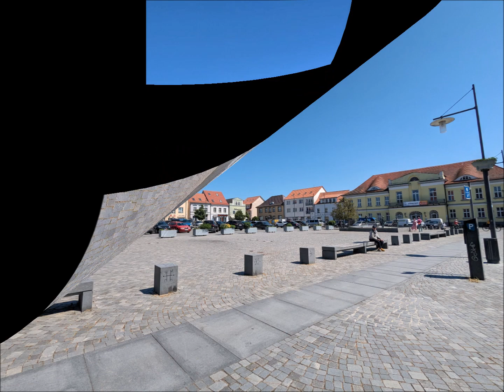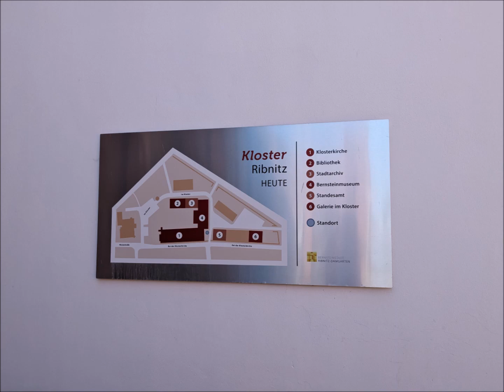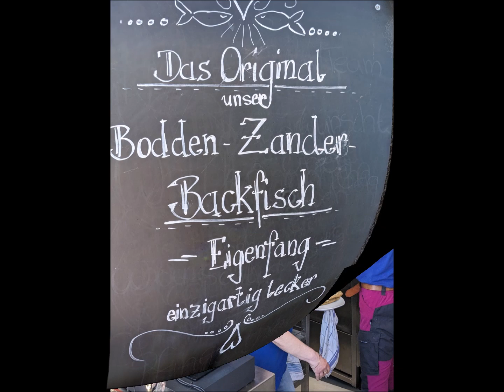Eine Reise wert Ribnitz Damgarten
Ich glaube ich war hier noch nie. Eine Stadt mit Hafen und eine Kirche mit Holzpfeilern, einzigartig in Deutschland, ein Kloster, ein schöner Marktplatz und einen richtig guten Fischimbiß am Hafen